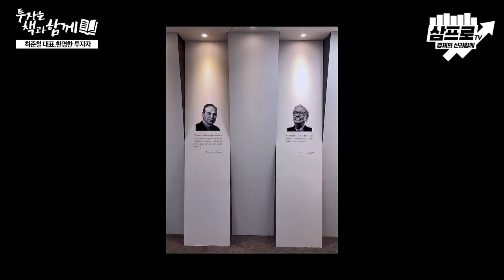가치투자의 아버지 '벤저민 그레이엄'이 말하는 투자의 원칙은? (f.최준철 대표) [투자는 책과함께 #63]